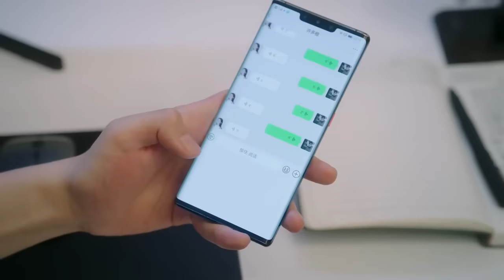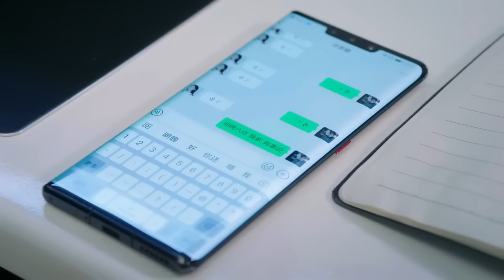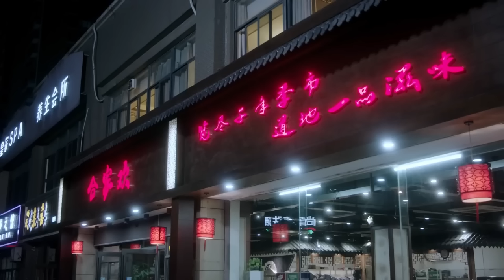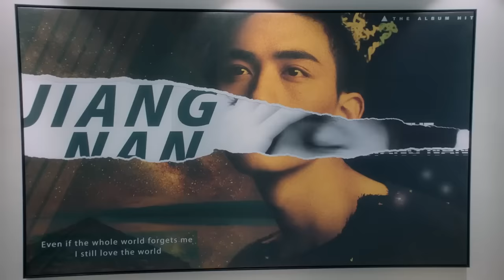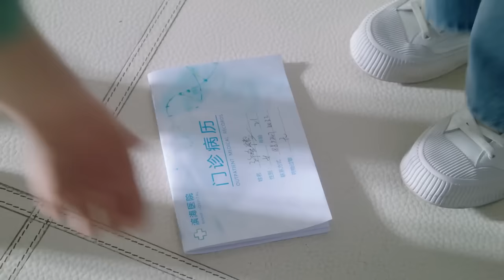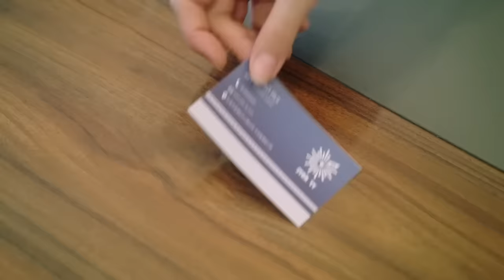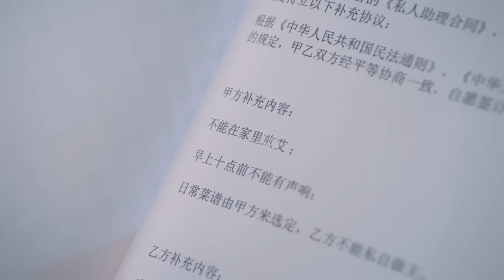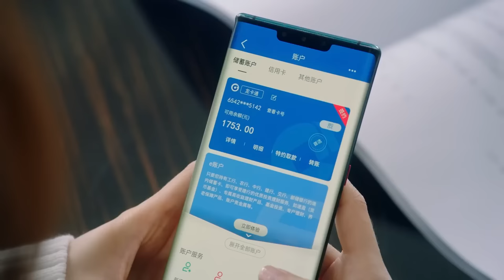ENGSUB【CEO Hide His Love】▶EP08 | Chen Zheyuan, Mao Na 💌CDrama Recommender